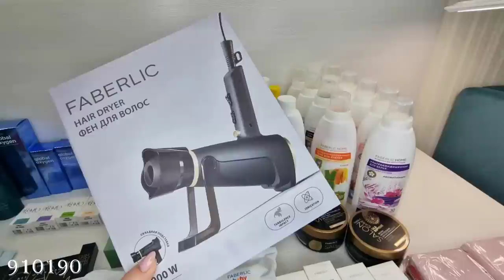Обзор заказа. Фен для волос, уход, натуральные эфирные масла, wellness суп и коктейль, косметика.